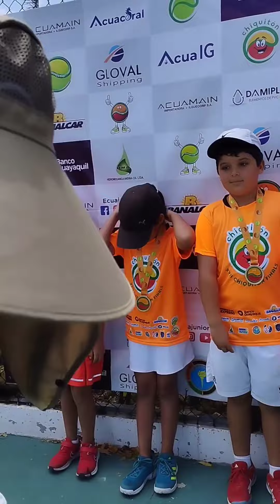Highlights y Premiación CanchasNaranjas ChiquitonFinals2023 @salinasgolftenisclub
Highlights y Premiación CanchasNaranjas ChiquitonFinals2023 en @salinasgolftenisclub